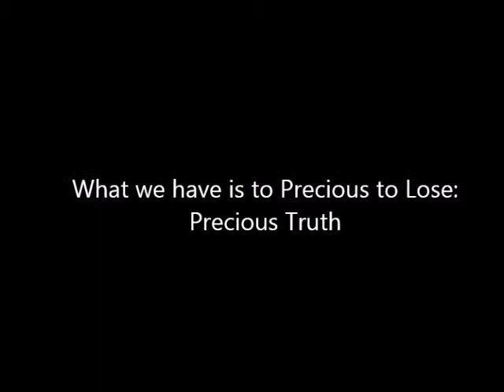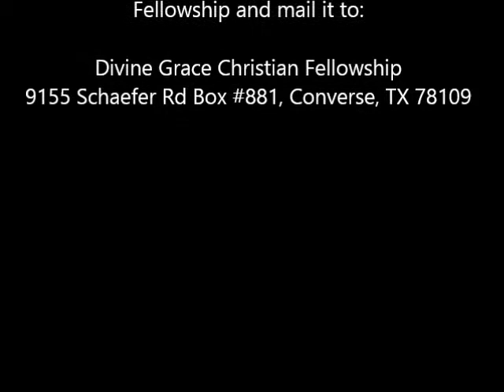What we have is to Precious to Lose: Precious Truth